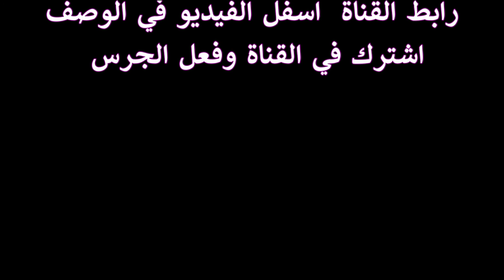تخصيص قناة لنشر فيديوهات كل موهبة او حرفة ودعمها لاتبخل بالاشتراك